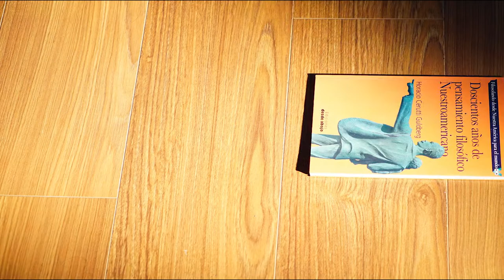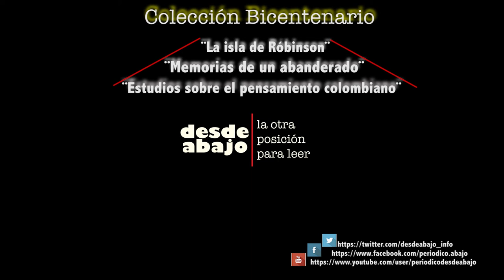Baile de libros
Una invitación a la lectura y la inclusión de la misma, plasmada en un divertido video para Editorial desde abajo.